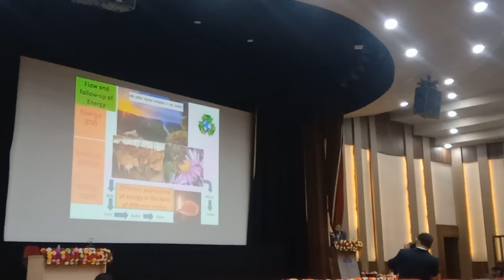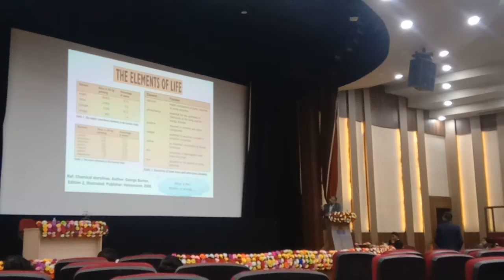United Pharmacy of College National seminar Drx.Arpit_yadav latest video HD MP4